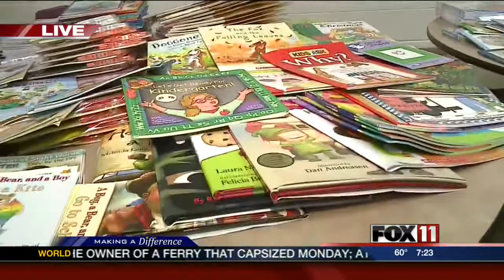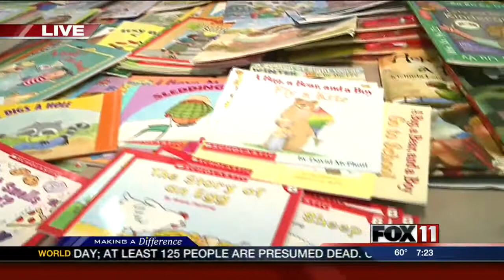Back To School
Green Bay East High School is making sure kids have what they need for the school year